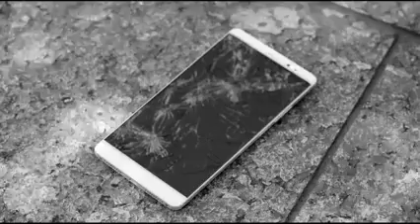Huawei Servicio VIP (Música original: Fer Civeira)